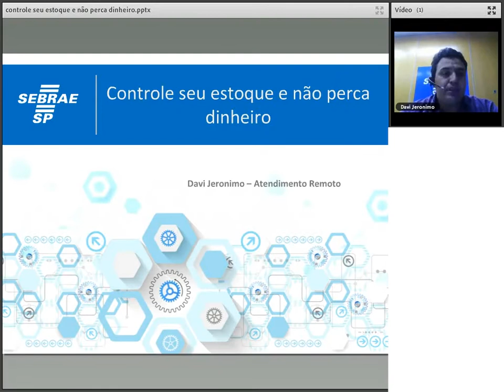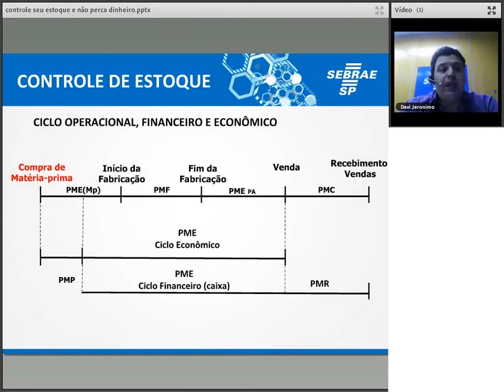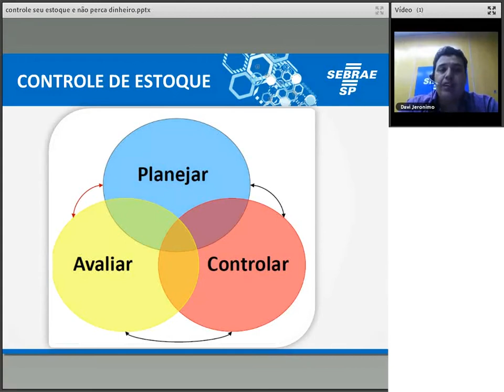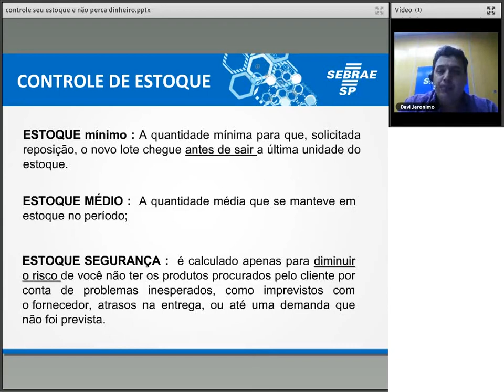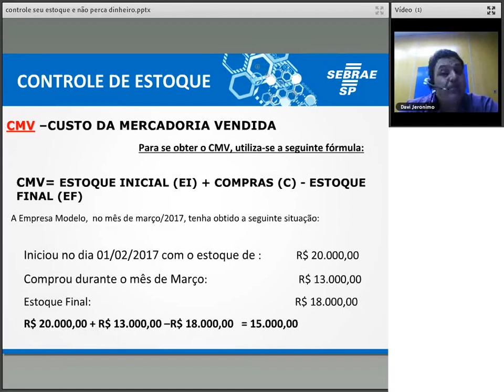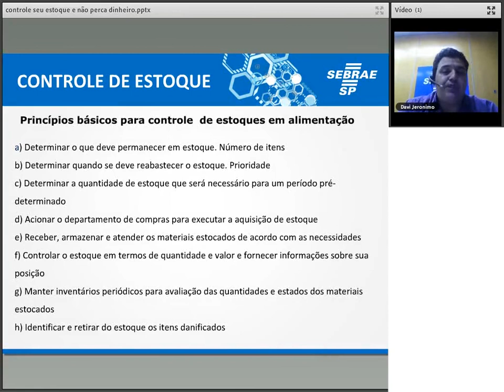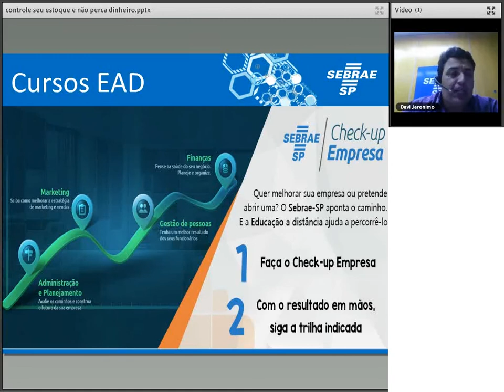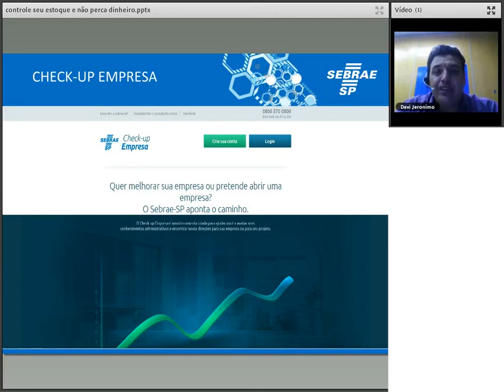Gestão de estoques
O excesso ou falta de estoque pode interferir no desempenho da sua pequena empresa. Saiba como controlá-lo para melhorar o potencial de negociação, a capacidade operacional e a eficiência financeira da sua empresa.​